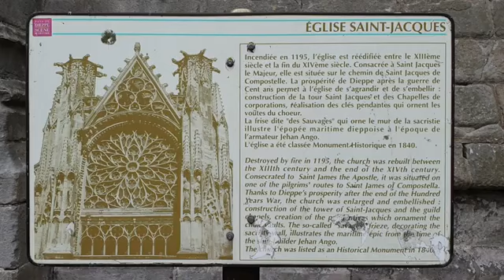4K région Normandie